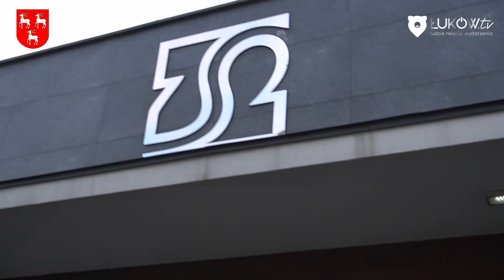Mikołajki w Zespole Szkół nr 2 w Łukowie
Zespól Szkół nr 2 gościł w swoich progach podopiecznych DPS. Już po raz 23 młodzież naszej szkoły wraz z nauczycielami zorganizowała dla nich Mikołajki. Było pieczenie i ozdabianie pierniczków, teatrzyk, wspólne kolędowanie. Na koniec odwiedził nas Święty Mikołaj który każdemu podarował drobny upominek.